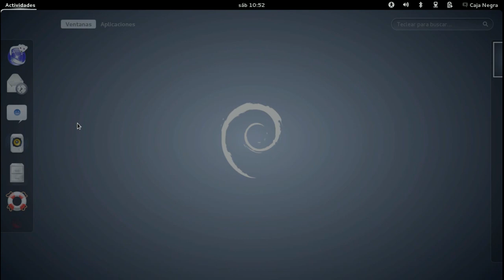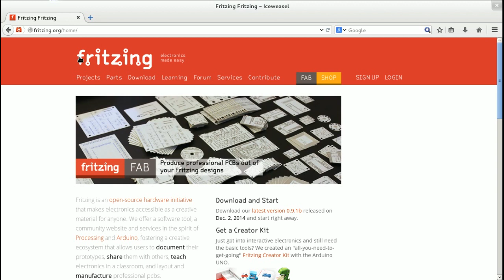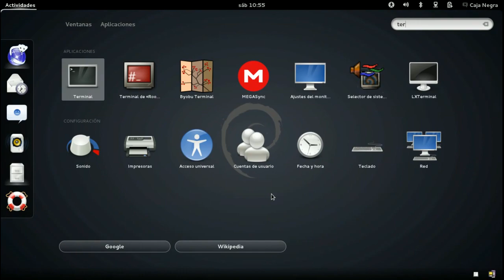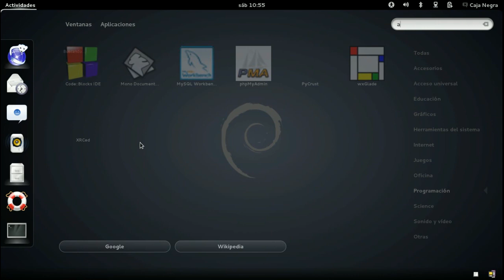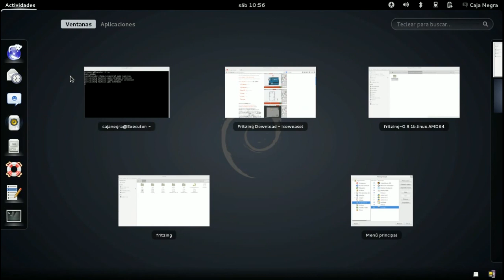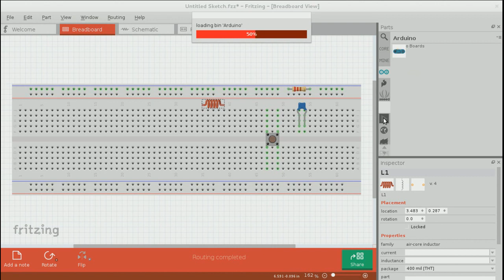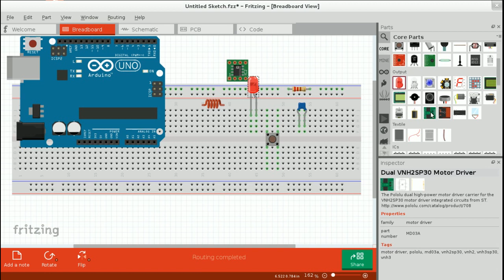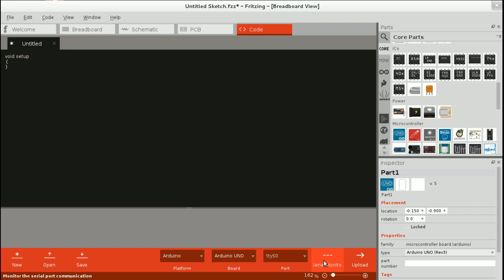Programas en Debian - Instalacion de Fritzing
En este vídeo muestro la sencilla configuración de la instalación de Fritzing; un software enfocado al desarrollo o maquetacion de proyectos con elementos electrónicos, específicamente con Arduino ya que integra un gestor gráfico para la adición de elementos gráficos así como la programación y subida del código fuente a las versiones de arduino